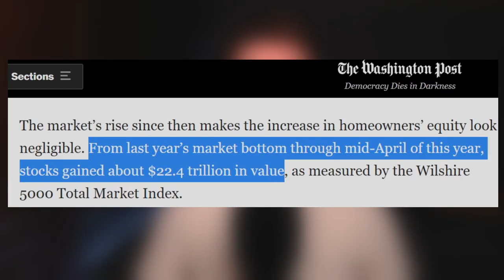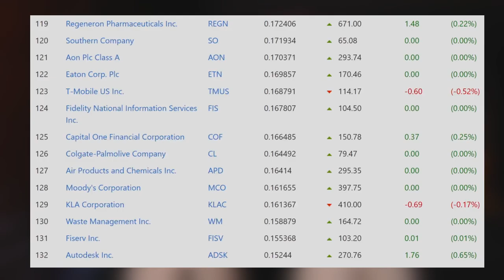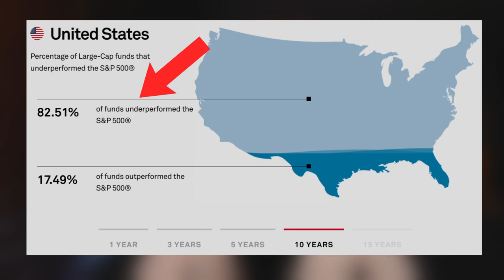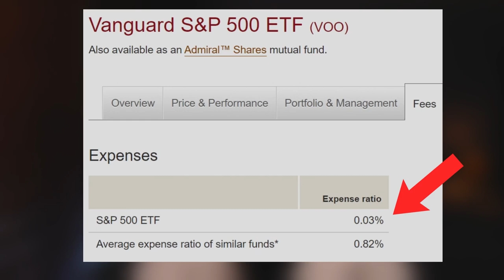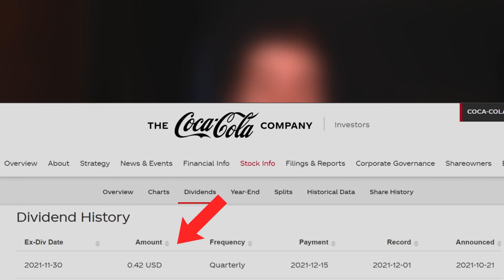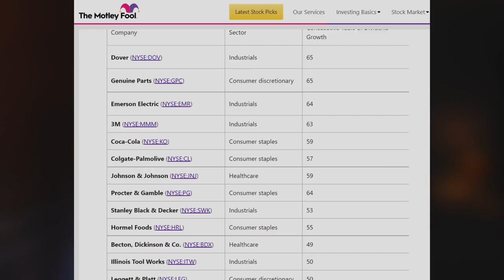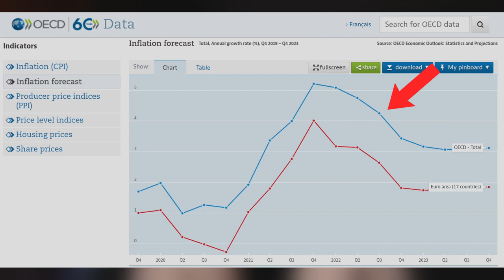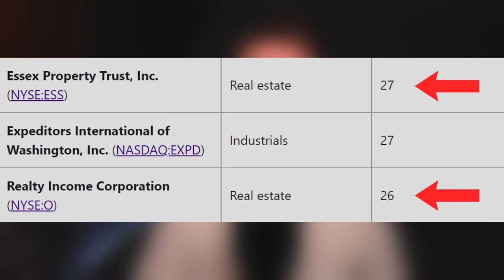3 Investments To Buy and Hold For 2022 (And Beyond)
Support Me ❤️️

0:00 Introduction
2:12 Index Funds
6:47 Dividend Stocks
11:38 REITs

BACKGROUND:
Did you know that more money has been invested in stock funds in 2021, than the combined total of the last 20 years? In fact between March 2020 and April 2021, stocks gained $22.4 trillion in value! As the stock market continues to shatter records, where should you be looking to invest your cash in 2022?

EXCHANGE-TRADED INDEX FUNDS:
ETFs have become extremely popular among investors and investment managers, with global ETF assets surpassing $10 trillion in 2021. More money was invested in stock ETFs in the first 4 months of 2021, than the entirety of 2020 combined! Index funds are low-cost, convenient and diversified, perfect for any long-term investor. Considering 82% of professional investment managers underperform the S&P 500, why look for a needle in the haystack, just buy the haystack!

DIVIDEND STOCKS:
Since 1956, dividends have accounted for 33% of the total return of the S&P 500. Clearly dividends are very important to investors and represent a form of regular realized return on investment. With any dividend paying stock you want to see the company generating lots of free cash flow. You also want to see dividend growth, low debt and earnings growth. Why not check out the list of dividend aristocrats and dividend kings!

REITs:
Going back as far as 1972, Real Estate Investment Trusts have outperformed the S&P 500. During periods of both moderate and high inflation, total returns on REITs outperform the broader market. Inflation has become a global problem, with the OECD's future forecasts for inflation being much higher than pre-2020 levels. Based on the historical performance of REITs in periods of inflation, they'll likely be a good
hedge bet going forward.